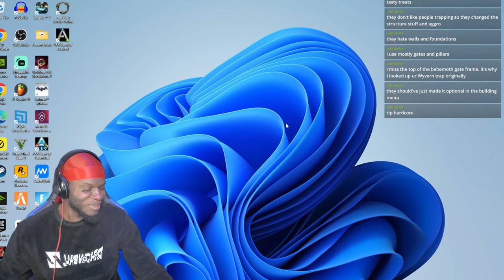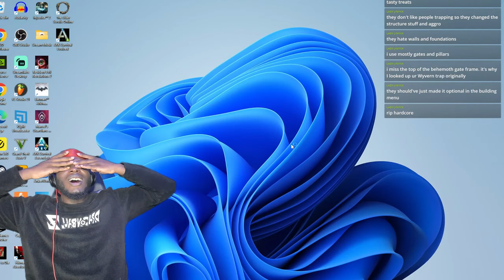ARK Survival Ascended Hardcore Challenge!!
Ark Ascended Hardcore Challenge, 1 death = hot sauce!

Gaming content from me!!